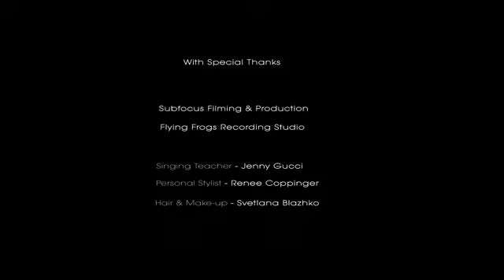เพลง "จงฟังชาวอิสราเอล"Shema Israel Elohay พระเจ้าเป็นหนึ่งเดียว มีพระเจ้าเที่ยงแท้เพียงพระองค์เดียว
จงฟังชาวอิสราเอลพระเจ้าของเราเป็นหนึ่งเดียว
มีพระเจ้าเที่ยงแท้เพียงพระองค์เดียวพระองค์ยิ่งใหญ่สูงสุด

เชมา (Shema) แปลว่า "จงฟัง หรือ ได้ยิน และหรือ จงฟังเถิด"
ข้อพระคริสตธรรมคัมภีร์อันบริสุทธิ์ศักดิ์สิทธิ์สูงสุดและคำอธิบายจากฉบับค้นคว้า NIV.

พระธรรมเฉลยธรรมบัญญัติ 4:1 [บัญชาให้เชื่อฟัง]
"อิสราเอลเอ๋ย บัดนี้จงฟังกฎหมายและบทบัญญัติซึ่งข้าพเจ้าจะสอน จงปฏิบัติตามเพื่อท่านจะมีชีวิตอยู่และเข้าไปครอบครองดินแดนที่พระยาห์เวห์พระเจ้าของบรรพบุรุษของท่านกำลังยกให้ท่าน"

"อิสราเอลเอ๋ย บัดนี้จงฟัง" (เชมา อิสราเอล)การทรงเรียกของพระเจ้าเฉลยธรรมบัยญัติหยิบยกขึ้นมาเสมอ(จากฉบับค้นคว้าNIV)

พระธรรมฌฉลยธรรมบัญญัติ 6:4-9 [จงรักพระยาห์เวห์พระเจ้าของท่าน]

"อิสราเอลเอ๋ยจงฟังเถิด พระยาห์เวห์พระเจ้าของเรา พระยาห์เวห์ทรงเป็นหนึ่ง จงรักพระยาห์เวห์พระเจ้าของท่านอย่างสุดใจ สุดจิต และสุดกำลังของท่าน จงให้บทบัญญัติทั้งปวงซึ่งข้าพเจ้าแจ้งท่านในวันนี้อยู่ในใจของท่าน จงพร่ำสอนบทบัญญัติเหล่านี้แก่บุตรหลานของท่าน จงพูดถึงบทบัญญัติเหล่านี้ขณะอยู่ที่บ้าน ขณะเดินไปตามทาง ขณะที่นอนลงหรือลุกขึ้น จงผูกไว้ที่มือเป็นสัญลักษณ์และคาดไว้ที่หน้าผาก จงเขียนไว้ที่วงกบประตูและที่ประตูรั้วของท่าน"

ตอนนี้ในพระธรรมเฉลยธรรมบัญญัติเป็นที่รู้จักในชื่อ "เชมา" แปลว่า "ได้ยิน" ในภาษาฮีบรู โดยชาวยิวผู้ศรัทธาในพระเจ้าใช้ประกาศความเชื่อความศรัทธาต่อพระเจ้าสูงสุด โดยเป็นบทสวด บทอธิษฐานประจำวัน สามเวลา เช้า กลางวัน เย็น ของผู้ที่เคร่งครัดทางศาสนาและท่องภาวนากันในทุกๆ วันเสาร์บริสุทธิ์ศักดิ์สิทธิ์หรือวันเสาร์สะบาโต(Shabbat Shalom)

พระธรรมมาระโก 12:29 (พระเจ้า)พระเยซูตรัสตอบว่า “ข้อที่สำคัญที่สุดคือ ‘อิสราเอลเอ๋ย จงฟังเถิด องค์พระผู้เป็นเจ้าพระเจ้าของเรา องค์พระผู้เป็นเจ้าทรงเป็นหนึ่ง"

การอ้างพระสัญญาเดิมเป็นที่รู้จักในนาม "เชมา" ซึ่งเรียกตามคำภาษาฮีบรูที่ปรากฏครั้งแรกใน ฉธบ.6:4 มีความหมายว่า "ฟัง / จงฟัง" เชมา กลายมาเป็นการประกาศความเชื่อของชาวยิว ผู้ศรัทธาในพระเจ้าเที่ยงแท้เพียงพระองค์เดียว ชาวยิวที่เคร่งครัดจะท่องทุกเช้าเย็น กระทั่งทุกวันนี้ก็ใช้ในการกล่าวเปิดการนมัสการพระเจ้าในทุกธรรมศาลาหรือสถานที่ประชุมของเหล่าผู้เชื่อและศรัทธา

"จงรักองค์พระผู้เป็นเจ้าพระเจ้าของท่านอย่างสุดใจ สุดจิต สุดความคิด และสุดกำลังของท่าน’ ส่วนข้อที่สองคือ ‘จงรักเพื่อนบ้านเหมือนรักตนเอง’ ไม่มีบทบัญญัติใดใหญ่กว่าสองข้อนี้”(มาระโก12:30-31)

"มีพระเจ้าองค์เดียว" คำประกาศความเชื่อการนับถือพระเจ้าองค์เดียวสะท้อนหลักความเชื่อของชาวยิววึ่งเป็นที่รู้จักกันดี เรียกในภาษาฮีบรูว่า "เชมา" แปลว่า "จงฟังเถิด"

"เชมา อิสราเอล 'จงฟังเถิดอิสราเอลประชากรของพระเจ้าสูงสุด' เชมา อิสราเอล " ได้ยินใหมอิสราเอล " ได้ยินตอบรับตอบสนองด้วยการกล่าวว่า "เชมา".

ขอขอบคุณพระเจ้าสำหรับพระคริสตธรรมคัมภีร์ฉบับค้นคว้า NIV.

ขอพระเจ้าทรงอำนวยพระพรครับ
-คาโดช เอฟราอิมชาลอม-